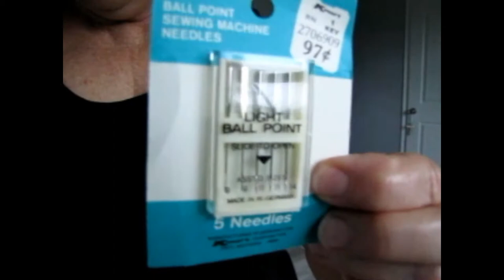My Mother's Sewing Stuff June 2021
The Cursing Seamstress shows you some of the sewing supplies that belong to her mother and were used by her many, many years ago. Come take a look.